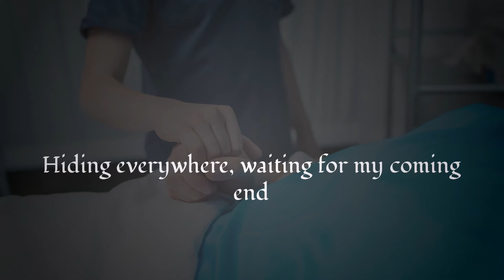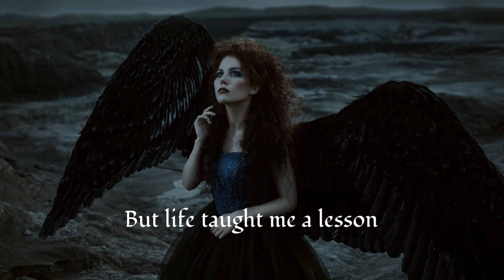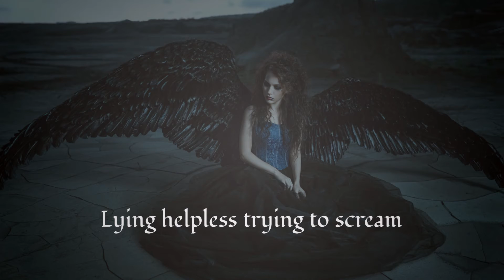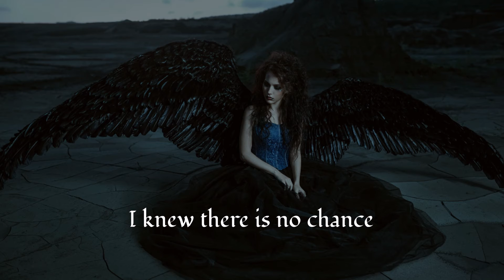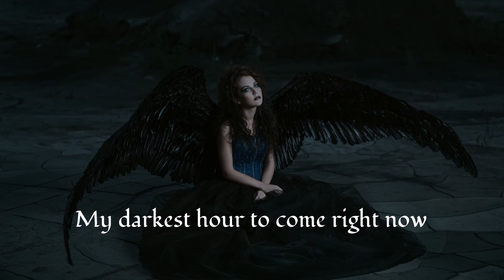BORN2RULE feat. Chad Wagner - Moment In History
Ballad "Moment In History" by BORN2RULE feat. Chad Wagner
All music and lyrics by W.E.R.S.I.

Guest musicians:
Chad Wagner - Vocals
Martin Motnik - Bass
Jason Sadites - Lead Guitars

Imagine you are suffering from cureless disease. You are lying on your deathbed. Helpless. Your last hours have come. You hear the nurses whispering about your coming end. You are losing consciousness from time to time. Clinic machinery ticking all around you.

Thoughts are flashing through your head. About youth, first love and great moments in your life. Those moments when you thought life could last forever. But your heart is feeling like a vanishing star.

Keywords and tags:
Wersi, Wersinger, BORN2RULE, Born To Rule, Himmelfarth, Himmelfahrt, Hafenreut, Kaisheim, Metal, Heavy Metal, Hard Rock, Augsburg, Teutonic